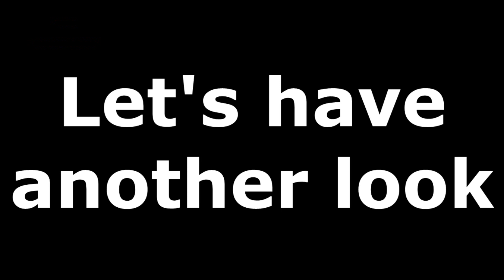V-Shaped Craft Captured Hovering Over Austin, Texas. August 3, 2018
Witness Statement As Follows:
"Seems as if it is hovering above the Oaks at Techridge Apartments. Been hovering for an hour and a half and still continuing. My first thoughts were is this either a UFO, drone, or a new type of child's kite? ''
Additional Information:
UFO filmed at IH-35 and Wells Branch Pkwy in Austin (around Pflugerville) on Friday, August 3rd, 2018 at 8:15 PM. Sighting lasted for over an hour.
Many thanks to TexasUFOs for the use of this footage and to view many more UFOs footage over the Texas area